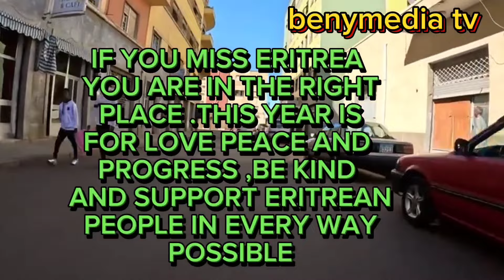Eritrean Habesha tiktok ቫለንታይን